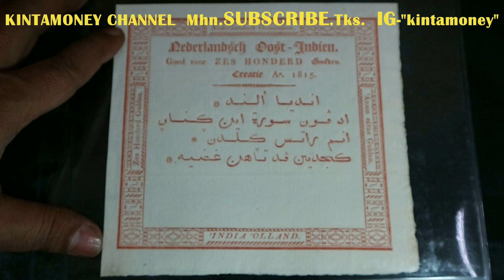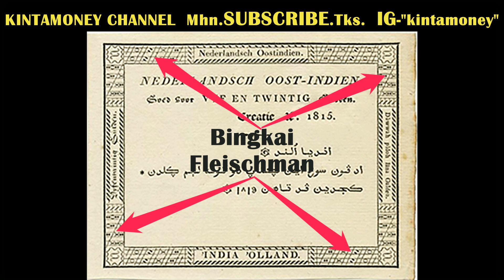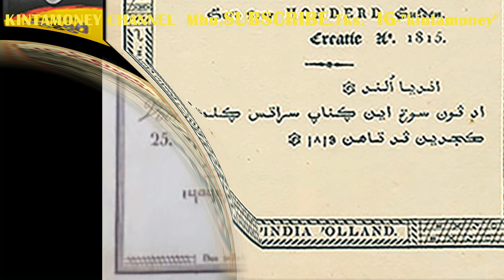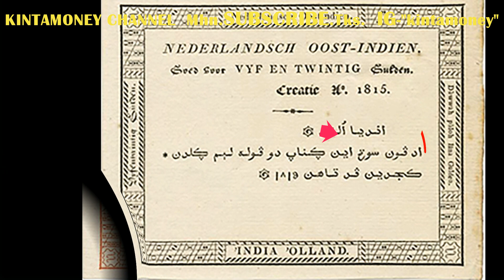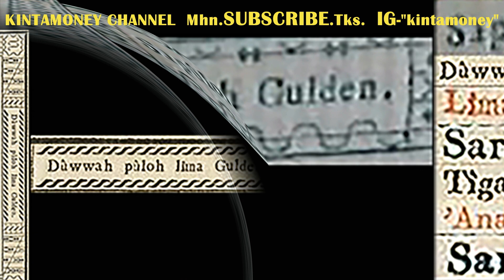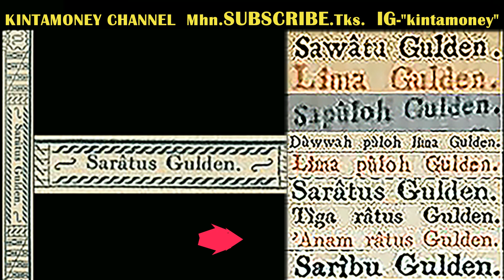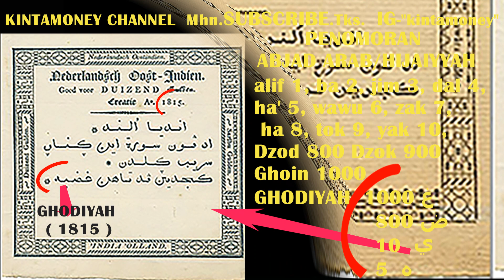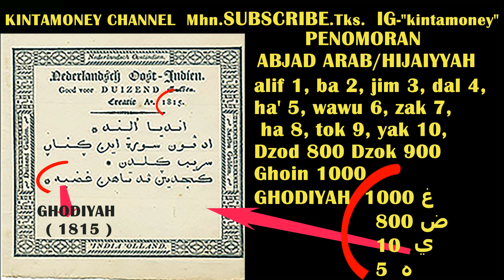CIRI-CIRI ASLI / PALSU UANG KUNO NETH. INDIES INDONESIA SERI CREATIE 1815 & PENOMORAN ARAB/HIJAIYYAH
MENGETAHUI CIRI-CIRI COIN Rp.1.000 KELAPA SAWIT YG HARGA MAHAL. COIN YG SERING MUNCUL HOAX DI MEDSOS